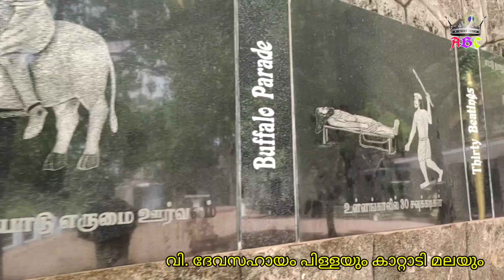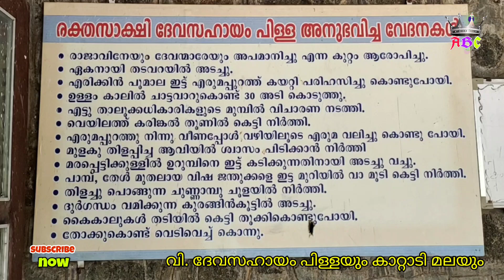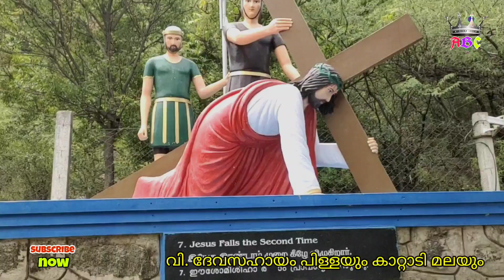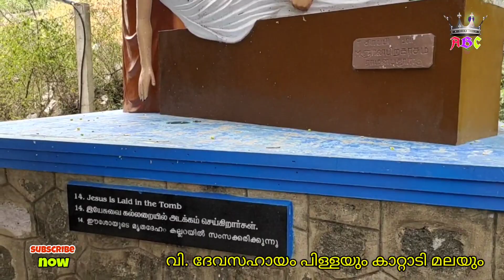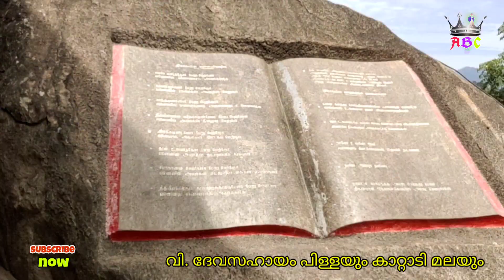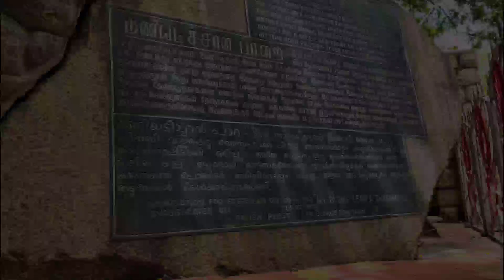ദേവസഹായം പിള്ളയും കാറ്റാടി മലയും Saint Devasahayam Pillai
പതിനെട്ടാം നൂറ്റാണ്ടിൽ തിരുവിതാംകൂർ രാജ്യത്ത് ഉദ്യോഗസ്ഥനായിരിക്കെ, ക്രിസ്തുവിൽ വിശ്വസിച്ച്, ക്രിസ്തുമതം|സ്വീകരിച്ച വ്യക്തിയാണ് വിശുദ്ധ ദേവസഹായം പിള്ള. ലാസറസ് എന്ന പേരിൽ സ്നാനം സ്വീകരിച്ചു ; 23 ഏപ്രിൽ 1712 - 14 ജനുവരി 1752) ഒരു ഇന്ത്യൻ സാധാരണക്കാരനും കത്തോലിക്കാ സഭയുടെ രക്തസാക്ഷിയുമായിരുന്നു . 2022 മെയ് 15-ന് ഫ്രാൻസിസ് മാർപാപ്പ അദ്ദേഹത്തെ സഭയുടെ വിശുദ്ധനായി പ്രഖ്യാപിച്ചു .

മരണം

1752-ൽ, രാജാവിന്റെയും ദിവാന്റെയും യഥാർത്ഥ ഉത്തരവ്, അദ്ദേഹത്തെ തിരുവിതാംകൂറിൽ നിന്ന് പാണ്ഡ്യ രാജ്യത്തേക്ക് ആറൽവൈമൊഴിയിലേക്ക് നാടുകടത്താനായിരുന്നു . ആറൽവൈമൊഴിക്കടുത്തുള്ള വനമേഖലയായ മലനിരകളിൽ അദ്ദേഹത്തെ വിട്ടയച്ചു . അവിടെ അദ്ദേഹം ആഴത്തിലുള്ള ധ്യാനം ആരംഭിച്ചതായി വിശ്വസിക്കപ്പെടുന്നു, സമീപ ഗ്രാമങ്ങളിൽ നിന്നുള്ള ആളുകൾ വിശുദ്ധനെ സന്ദർശിക്കാൻ തുടങ്ങി. ഈ സമയത്ത് ഉയർന്ന ജാതിക്കാരായ ഹിന്ദുക്കൾ ദേവസഹായം ഇല്ലാതാക്കാൻ ഗൂഢാലോചന നടത്തിയതായി ക്രിസ്ത്യൻ വൃത്തങ്ങൾ ആരോപിക്കുന്നു.

പട്ടാളക്കാർ വനപ്രദേശമായ കുന്നുകൾ കയറി ദേവസഹായത്തെ വെടിവയ്ക്കാൻ ശ്രമിച്ചു, പക്ഷേ വെടിവയ്ക്കാൻ കഴിഞ്ഞില്ല; അതിനുശേഷം അയാൾ തോക്ക് കൈകളിൽ എടുത്തു അനുഗ്രഹിക്കുകയും പട്ടാളക്കാർക്ക് വേണമെങ്കിൽ വെടിവച്ചു കൊല്ലാൻ തിരികെ നൽകുകയും ചെയ്തു. പട്ടാളക്കാർ തോക്ക് തിരികെ എടുത്ത് അയാൾക്ക് നേരെ അഞ്ച് തവണ വെടിയുതിർത്തു. തുടർന്ന് കാട്ടാടിമലയിലെ മലയടിവാരത്തിന് സമീപം അശ്രദ്ധമായി മൃതദേഹം പുറത്തേക്കെറിഞ്ഞു.

1752 ജനുവരി 14-ന് കന്യാകുമാരി ജില്ലയിലെ കാറ്റാടിമലയിൽ വച്ചാണ് ദേവസഹായം പിള്ള മരിച്ചത്. പിള്ളയുടെ മൃതദേഹം പിന്നീട് പ്രദേശത്തെ ചിലർ കണ്ടെടുത്ത് ഇന്നത്തെ നാഗർകോവിലിലെ കോട്ടാറിലെ പള്ളിയിലേക്ക് കൊണ്ടുപോയി .അദ്ദേഹത്തിന്റെ ഭൗതികാവശിഷ്ടങ്ങൾ നാഗർകോവിൽ കോട്ടാർ സെന്റ് സേവ്യേഴ്‌സ് പള്ളിക്കുള്ളിലെ അൾത്താരയ്ക്ക് സമീപം സംസ്‌കരിച്ചു , അത് ഇപ്പോൾ രൂപത കത്തീഡ്രലാണ് .

ദേവസഹായം പിള്ളയുടെ ഭൗതികാവശിഷ്ടങ്ങൾ സംസ്‌കരിച്ച ദിവസം മുതൽ നിരവധി ക്രിസ്ത്യൻ തീർത്ഥാടകർ അദ്ദേഹത്തിന്റെ ശവകുടീരം സന്ദർശിച്ച് പ്രാർത്ഥനകൾ അർപ്പിച്ചിട്ടുണ്ട്

ABC Alana Bilu Creations